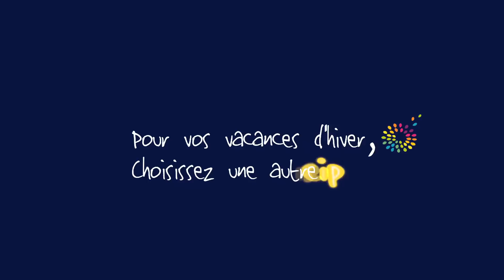Sports d'hiver en Haute-Loire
Les Estables en Haute-Loire : Ski nordique, Ski alpin, Raquettes, Chiens de traineaux en Auvergne dans le Mézenc. Snow-Kite et Parapente à ski des activités neige pour amateurs de sensations.